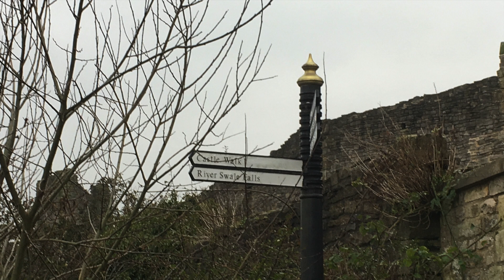Richmond Yorkshire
A quick video tour of Richmond, North Yorkshire, gateway to the Yorkshire dales. It may be a cold February day but there are plenty of places to eat and drink, followed by many beautiful walks to burn off the calories.